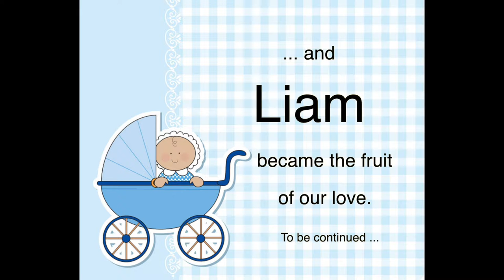Once Upon A Time Liam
I am a Digital Artist and we are a creative couple and a new parent to little Liam. Here is the start of our creative fun journey as a new parent 😊